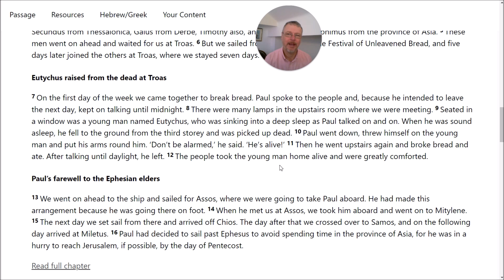Evening Prayer 20th June